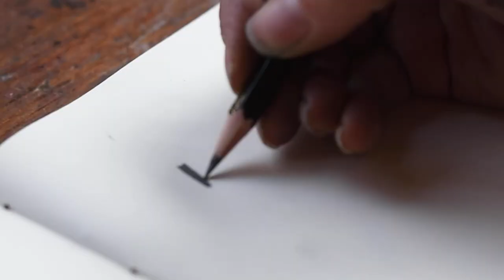Experimenting with Art Supplies in Handmade Journals and Sketchbooks | Peg and Awl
We receive a lot of questions about the things we make - one of the most common is what art supplies can be used in our Journals and Sketchbooks! We decided to make a little video to respond to this question and share some of my favorite supplies.
In this video, I am using our Orra Portrait Sketchbook (which fits nicely into our Sendak!). ⁠We use Strathmore Drawing Paper in all of our journals and sketchbooks, which we find to be very versatile.⁠ Here are some of my favourite things to make marks with...

4. Sennelier Water Soluble Pastels⁠

8.

9.

11. Princeton Artist Brush Co.